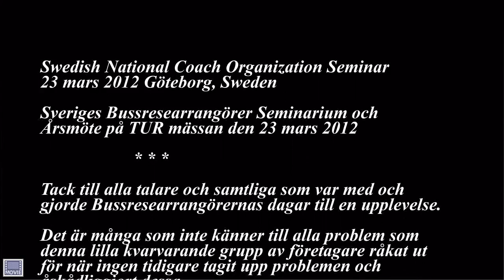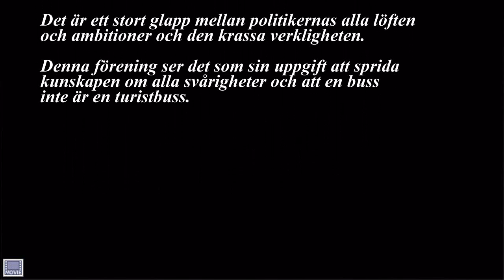En Buss är inte en Turist-Buss .....